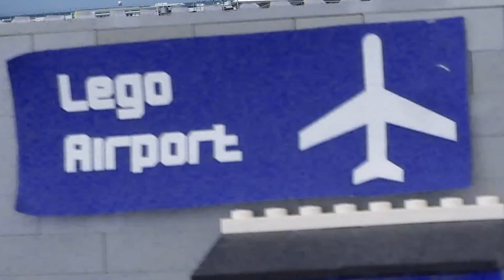Lego 9/11 Tribute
This is a video I made to tribute the memories of those who died September, 11, 2001. This video does not promote terrorism in any way, it is just a tribute so please enjoy the video.

FrameStudios